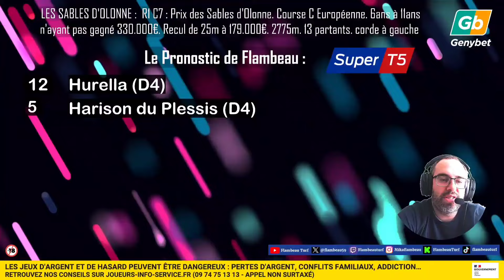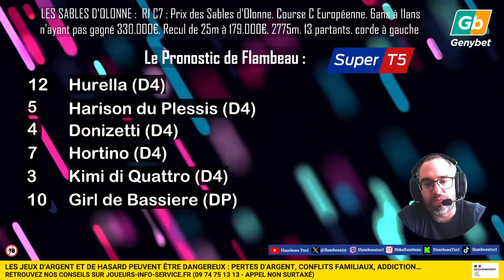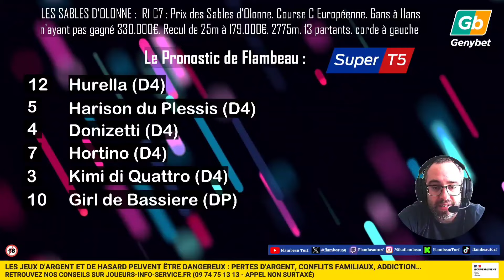🔴 Pronostic Quinté / Super Top5 Lundi 8 Juillet 2024. Les Sables D'Olonne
🔴 R1 C7
Prix des Sables d'Olonne. Course C Européenne. 6ans à 11ans n'ayant pas gagné 330.000€. Recul de 25m à 179.000€. 2775m. 13 partants. corde à gauche.

2/ Après la validation du compte, recevez 10% de vos mises jouées hippiques pendant 4x15 jours :

20€ en récompense de vos enjeux dans les 15 jours suivant la date de validation du compte.
30€ en récompense de vos enjeux entre le 16ème jour et le 30ème jour inclus suivant la date de validation du compte.
50€ en récompense de vos enjeux entre le 30ème jour et le 45ème jour inclus suivant la date de validation du compte.
70€ en récompense de vos enjeux entre le 46ème jour et le 60ème jour inclus suivant la date de validation du compte.